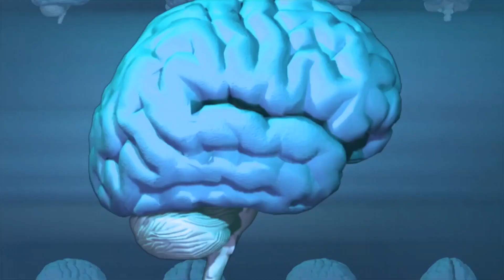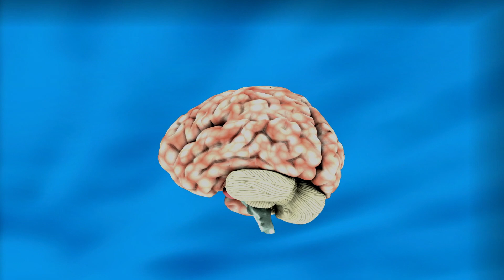Bilimin Korkunç Küçük Albert Deneyi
Bilimin Korkunç Küçük Albert Deneyi,korkunç bilimsel deneyler,tarihin en korkunç deneyleri hakkında bilgi içeren videomu izleyebilirsiniz.
Bilim için yapılan her şey mübah mıdır? Amerikalı Psikolog John Broadus Watson etik kuralları hiçe sayarak, 8 aylık bebek Albert üzerinde tarihin en utanç verici deneyini yapıyor. “Korku, insanda sonradan edinilen bir refleks mi yoksa doğuştan gelen bir dürtü mü?" sorusunun cevabını ararken, ufacık bir bebeğin hayatını karartıyor. İşte içiniz acıyarak dinleyeceğiniz küçük Albert deneyinin arka planı...

Davranış Psikolojisi ekolünün kurucusu Watson ve asistanı Rosalie Rayner, çalıştıkları John Hopkins hastanesi kreşinde oynayan çocukları uzaktan incelemeye başlarlar.
Korku hakkındaki sorularının cevapları için kesin yanıtlar alabilecekleri testler yapmaları gerekir. Araştırma için izin alabilecekleri bir aile ararlar. Sonuç olarak 8 aylık sağlıklı bir bebek olan Albert ile bir deney tasarlamaya karar verirler.
Tarihteki en önemli psikolojik deneylerden birine başlamadan önce küçük Albert’a birkaç duygusal test yaparlar.

00:00 Bilim için yapılan her şey mübah mıdır?
03:06 Çıkan sonuç
03:31 Tartışmalı bir deney
05:15 Deneyden sonra